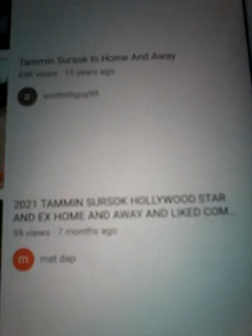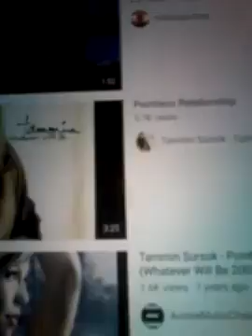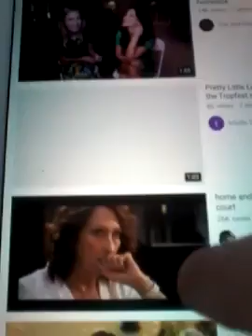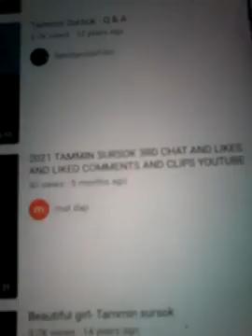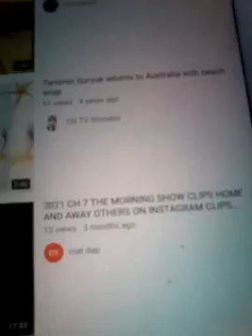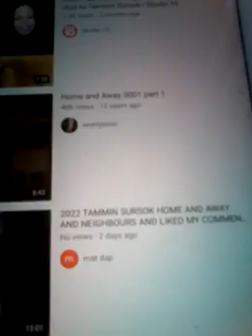@@2023 TAMMIN SURSOK HOME AND AWAY STAR AND MY CLIPS MADE IT ON TAMMINS YOUTUBE PAGE HER OWN 2023